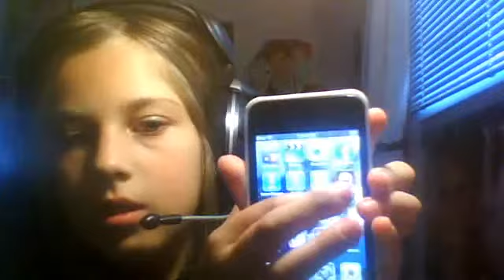My Ipod Broke